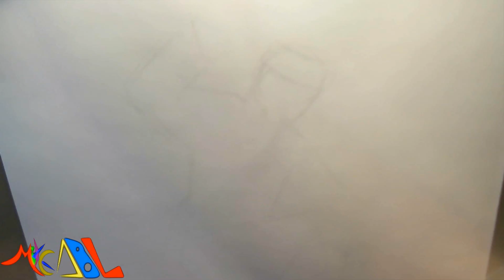Dibujando a: Naruto (Shippuden)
Material usado:
-Lapiz de dibujo 3H
-Sharpie Negro Punta Ultra Fina, Normal y Chicel
-Borrador
-Exacto (Cutter)
-Hoja opalina blanca

Prismacolor:
-Durazno (Piel)
-Naranja (Traje)
-Amarillo Ocre (Cabello)

CraZArt:
-Brown (Insignia brazo izquierdo)

Crayola:
-Melon Twistable (Piel)
-Celeste (Ojos)
-Amarillo Dorado (Cabello)
-Gris Claro (Sombra de lo blanco)
-Gris Frio (Traje)
-Naranja Claro (Traje)